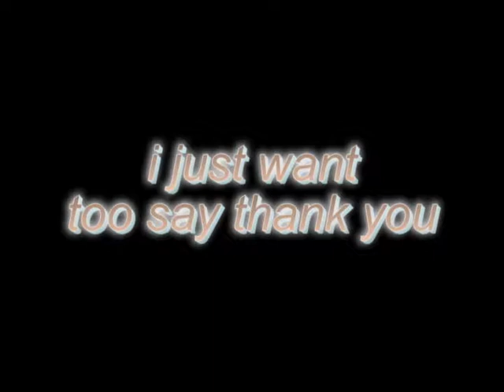My One Year Anniversary: First Year of YouTube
Sorry guys if I looked like I killed a cat, I didn't lol, I just wanted too take this seriously and not be stupid but I thank all the people who take time out their days to watch my videos.  I want to thank my friends you know who you are, encouraging me to make videos. Thank you : ' )